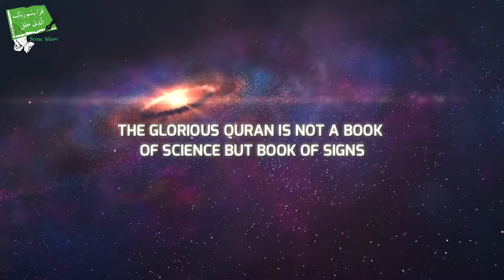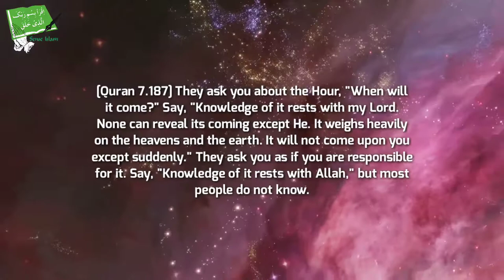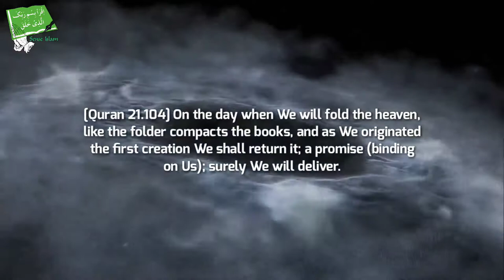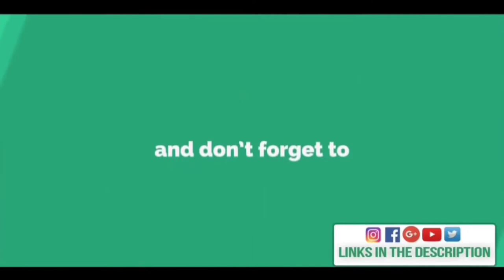NASA Found Amazing Miracle of the Quran - Talash Peace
In This Video We Will Show You About Amazing Scientific Miracle Of The Quran.

There are three possibilities to how the universe could end: Big Rip, Big Crunch or Big Chill.

NASA recently  ruled out the first scenario (No Big Rip) Scientifically It was only Known recently But It Was Mentioned In The Qur'an 1400 Years Ago.

This Is Clearly A Miracle of Allah.